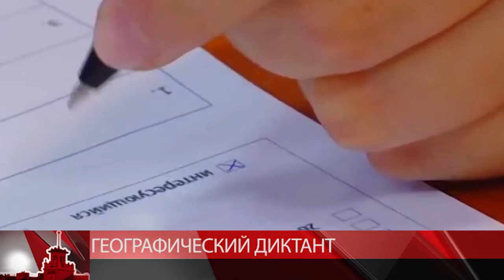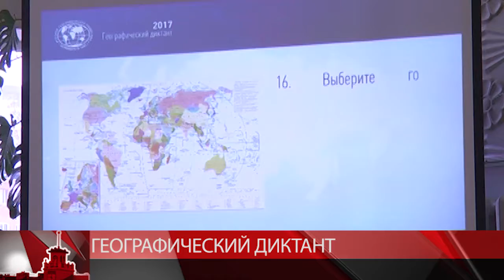Географический диктант (МТК Видео)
Географический диктант
26 ноября полдень стал отправной точкой для акции в 26-ти странах мира. Географический диктант объединил сотни тысяч людей. Экзамен сдавали в Китае, Аргентине, Турции, в поездах, на крейсерах и ледоколах. В Магадане диктант поддержали более 200 человек в аудитории Северо-восточного государственного университета.
 Диктант проводит Русское географическое общество в третий раз. Накануне на сайте опубликовали возможные варианты заданий.